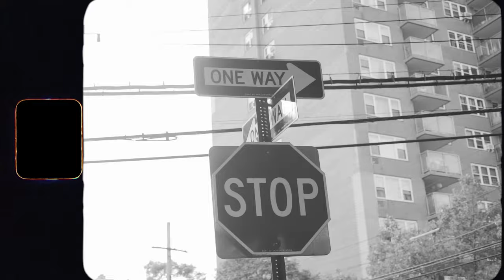Blokkito Slide Official Video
Director: Ed Swank
Producer: RicoRunDat

Slide !!!         Intro
Slide!!!
I be hearin bout this slide shit man slide this slide that just Pull up waiting nigga
Slide !
R.i.p Ryleezy man
 Free bizzy P
Free all my RUstaz
SPizzy
WhooooP!

You can slide if yu wanna make it hot like the sauna
1 call you a goner -slide off in the foreigner
You can slide if you wanna . Hmmmmm hmmmmm
youcan slide if yu wanna make it hot like the sauna 1 call you a goner slide off in the foreigner You can slide if you wanna hmmmmmm hmmmmm 1st.VERSE
I’m still the same nothing has changed but the stack got alil bigger foreign the Pain switchin the Lanez do what I want bkuz I count the figures
Aggravated on demon time all the breesh I need it next to mine
Alot of sparkin in the streets protect you kneck and move ya feet tough talk is always cheap leave that shit for the treesh
Balenciagas on the feet Piru driPPy stay elite it’s Blokkito on the beat
Caution tape if he kreep I’m a wolf not a sheep  press the button ima kreep
Ima go shake the room fuck it break the room gang gon spray the room now who gon take the room
Whooo!!!? I be hearin bout this slide shit nigga Pull up slide whoooooooooooP !
I don’t beef on the gram all that typin loose ya hands
10 toes where I stand, on this earth as a man
Fettuccine cut my hands as I’m dumbin through the bands
If you kno you understand
From the bottom like the basement
My double Rs bout this gang shit if you slidin betta think quick
Roman noodle how’s your brain sits remain calm Before that thang lift
Hit you and your main bitch than swerve on in the spaceship hmmmmmmmm
X2.. You can slide if you wanna make it hot like the sauna 1 call you a goner slide off in the foreigner
You can slide if you wanna hmmmmmmm.hmmmmmm
                      Second verse

You say yu a demon huh but yu really feenin huh betta stop dreaming huh
Sauce so drippy that’s lite chain all floody that’s ice
Pull up in a jet I might y’all dawgs bark no bite rrrrrrghhh
I want the breesh you want the treesh all my niggas flexin for the hell of it benzo the v Louie the tee you kno what I’m Steppin in    (DriP)
Keep it a G you kno how it b when the gang starts flexing in
WhooPed out to the max if you owe pay the tax
Blicky wit us don’t stress act tuff will leave a mess red liquid on ya chest get low where ya vest Pull up slide pull up glide huh !
Pull up slide pull up glide !!!
WhoooooooP!!
X2.You can slide if you wanna make it hot like the sauna
1 call you a goner slide off in the foreigner you can slide if you wanna hmmmmmmm hmmmmmmm
Shit wicked out here in the streets man shhh krazy
GET LOW man
Keep ya head high focus on wtf goin on man get ya paper and keep it goin man
Rest In Peace my dawg Ryleezy  (yu Hurd )
Free all my niggas in the nasty yu Hurd all yall niggas
Bizzy man niggas love you baby
SPizzy wussuP
Skhoup,DiPPa
WhoooooooP!!!
All my Nellas man I can’t even too much goin on y’all kno wtf is goin on
man
Let’s get this fucking paper let’s get in man
Blokkito on the beat yu Hurd remember the name nigga (BLOK)
WhoooooooooooooP